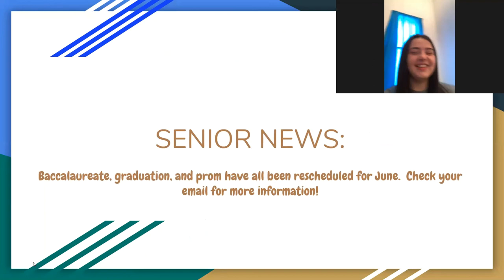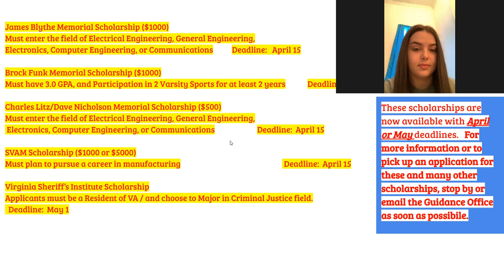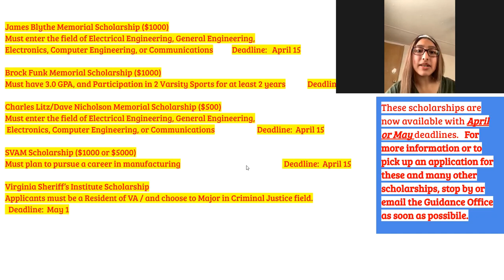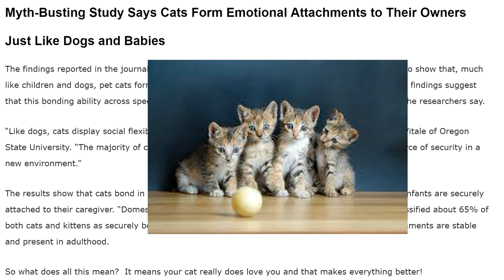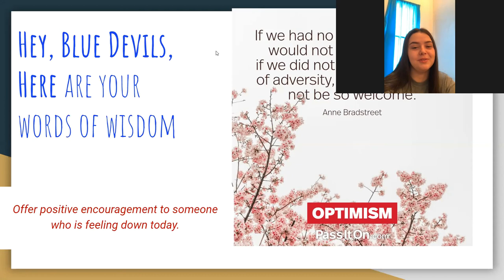4 02 20